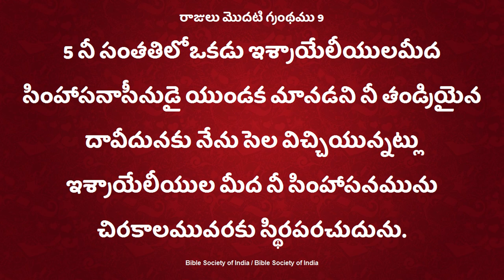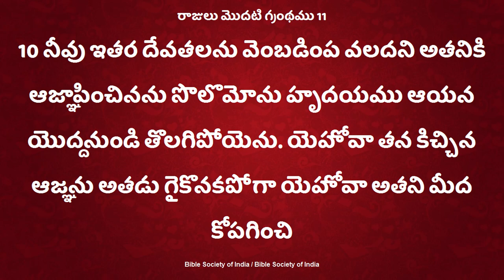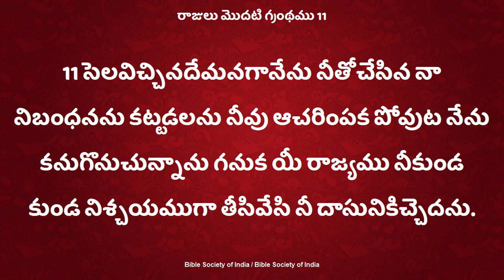మనం దేవునికి కృతజ్ఞతా స్తుతులు ఎందుకు చెల్లించాలి Sister. Deepthi garu